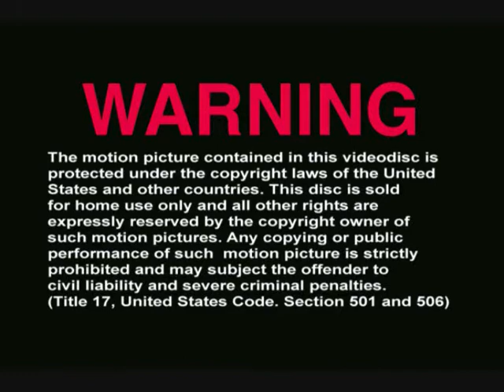DEREK SIMPSON LIVE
d simpson